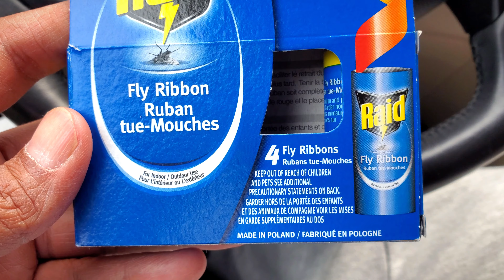Darlington Provincial Park Beach (Part 3 of 3) | Camping With Family | Ontario | 4K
Hi Guys...
Darlington Provincial Park is Located East of Toronto. You can do camping on this park, Day use , Kayaking or boating and also they have play ground for the kids. All in all it is a nice park close to the city. We hope you enjoy our videos.